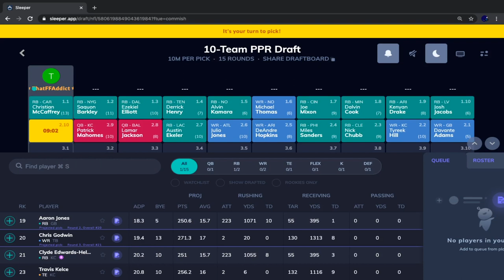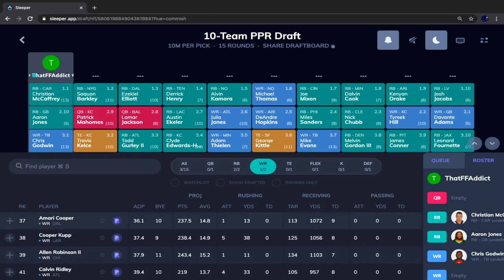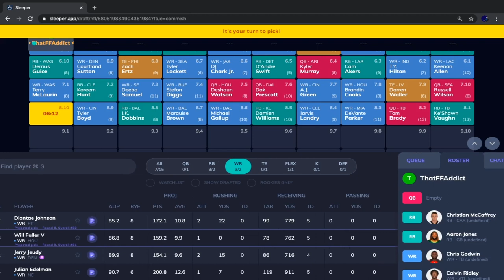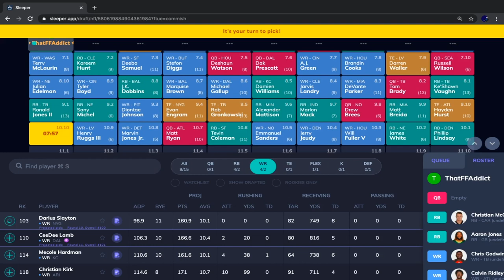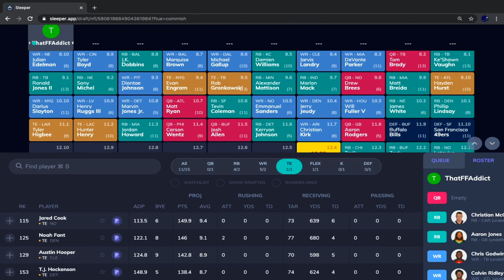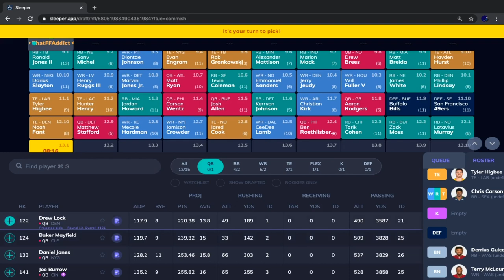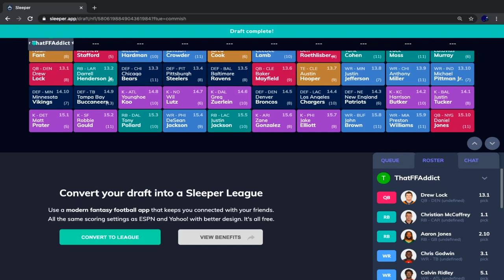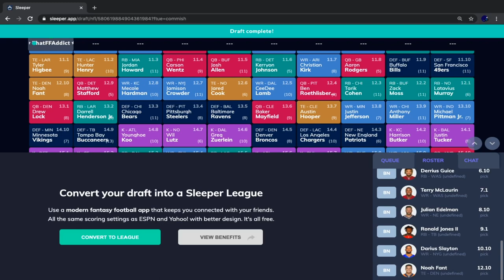2020 Fantasy Football Mock Draft | 1st Pick | 10 Team PPR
In this video, I do a 10 team PPR mock draft (2020) from the first overall pick. This mock draft is done on the platform "Sleeper." In this mock draft, I talk about player analysis, draft strategy, and much more!